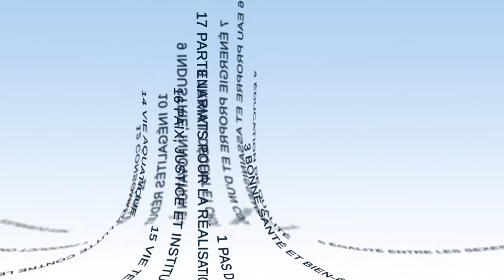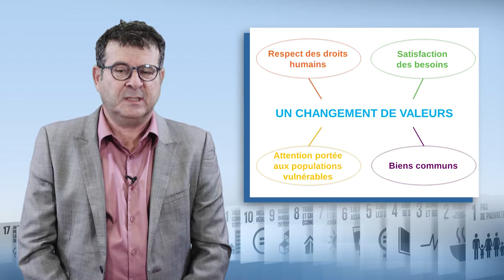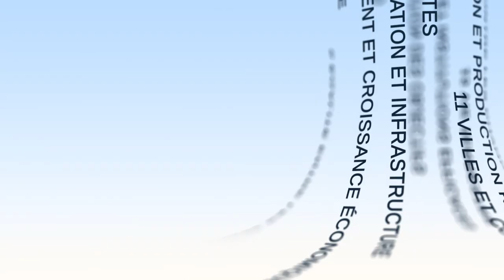Les ODD un cadre de transformation et des arbitrages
Patrick Caron, chercheur au CIRAD, propose dans cette vidéo (10'44) une analyse des Objectifs de Développement Durable (ODD). Il se penche tout particulièrement sur les questions de valeurs portées par ces ODD, d'interactions entre ces multiples objectifs et d'arbitrages et de tensions associés à l'atteinte de ces objectifs.